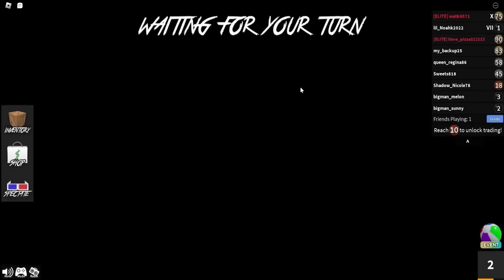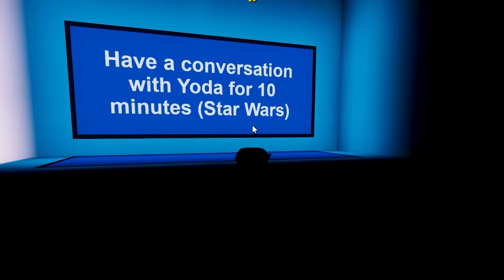Murder Mystery But THERE'S TWO SHERIFFS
Sunny and Melon play MURDER MYSTERY 2... But this time there is TWO sheriffs. Or is there? You must WATCH and find out!